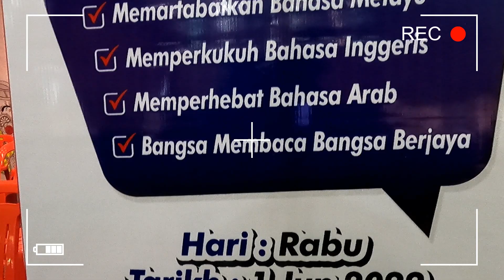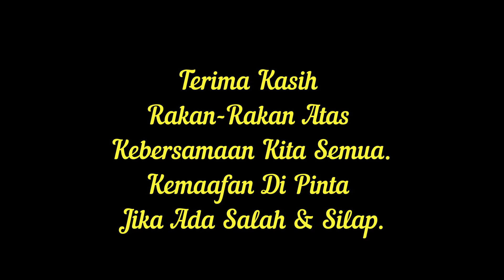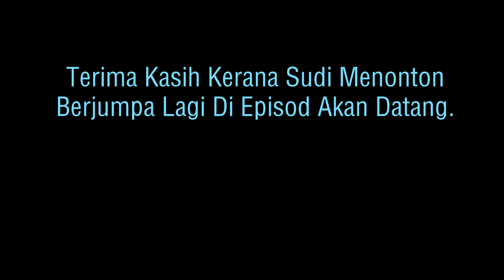Pelancaran Bulan Bahasa & NILAM SMK Air Tawar,Kota Tinggi Sangat Memukau Untuk Diabadikan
Episod kali ini memaparkan perasmian Bulan Bahasa & NILAM di SMK Air Tawar. Saksikan paparan penuh majlis tersebut. Semoga memberi manfaat.